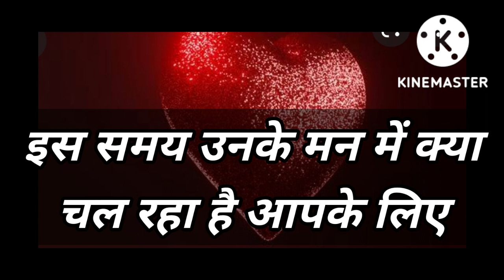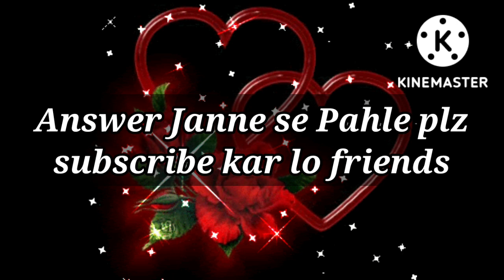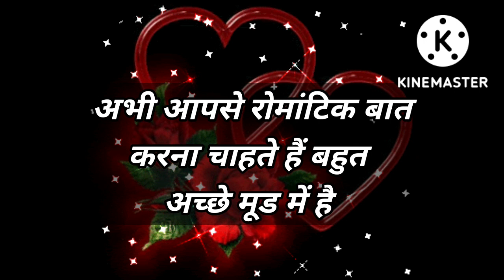Love Quiz game | Love test | choose one number